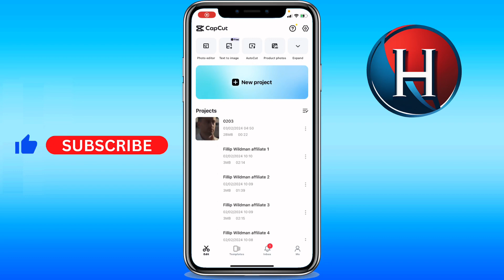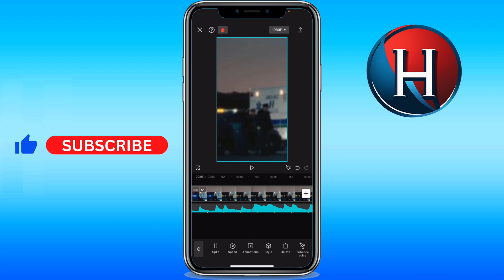How to sync music to video on CapCut (FULL GUIDE)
You'll learn how to perfectly sync audio and video on capcut. This works for how to synchronize audio and video in capcut. Basically, how to sync music to video on capcut. Enjoy!